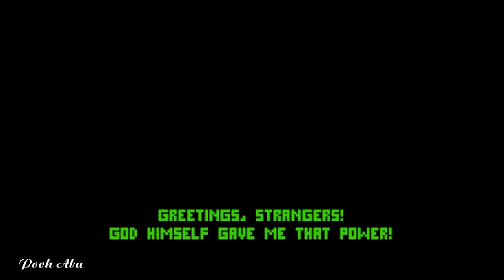ZIC Zombies in City Global – Hunter vs Bandits | Gameplay Walkthrough # 9 | (PC, Mobile ) Playgame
GAME INFO
Title: ZIC Zombies in City Global
Genre: Action, Arcade, Shooter
Developer: IO Games
Publisher: IO Games
Platforms: PC game